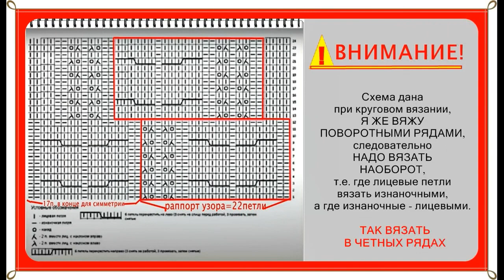Ну, очень красивый свитер! подробный мастер-класс. вязание спицами.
СВИТЕР / ДЖЕМПЕР ♨️ ПРОСТО ОГОНЬ ♨️ Мастер класс ♨️ Exquisite sweater Master class.
Свитер Мастер-класс. Exquisite sweater Master class.
Размер: 44(38,S,XS) - 46(40,M) - 48(42,L).
Расход пряжи: 6 мотков, в 1 мотке =100гр / 230м.
Пряжа (нитки): YarnArt "MELODY",  производство Турция, цвет (Color) 897, партия (Lot)  147. Состав: 9%=шерсть, 21%=акрил, 70%=полиамид.
Спицы: 2мм (для воротника "гольф",
               3мм (для резинки 2х2 и воротника),
               5мм (для основного узора).
  Всегда вам РАДА!
  УДАЧИ!